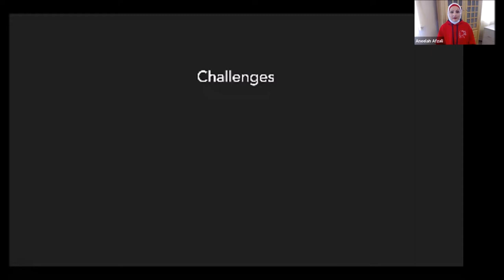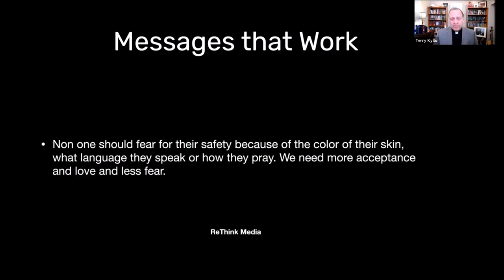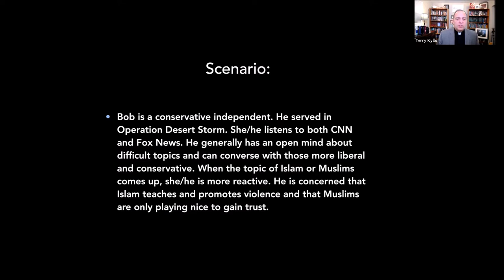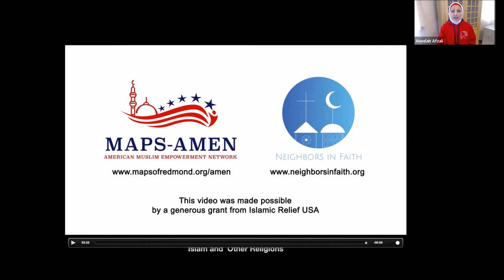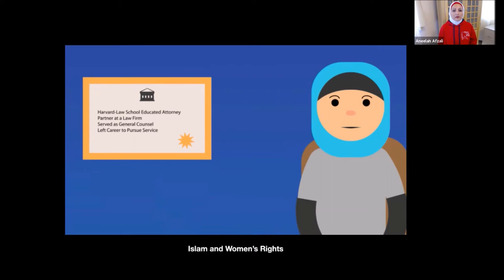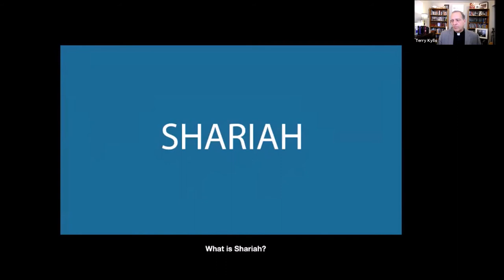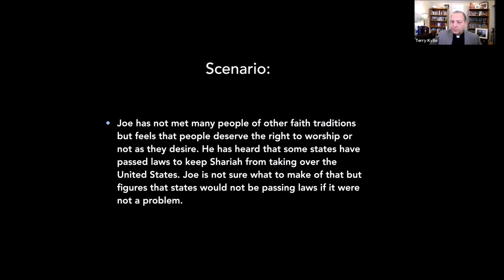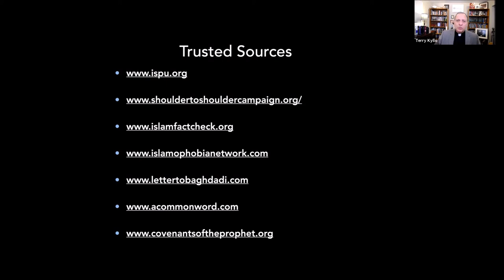Facts Over Fear Webinar: Role Play Practice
Aneelah and Terry go over role play scenarios that you can use to practice countering anti-Muslim bigotry.